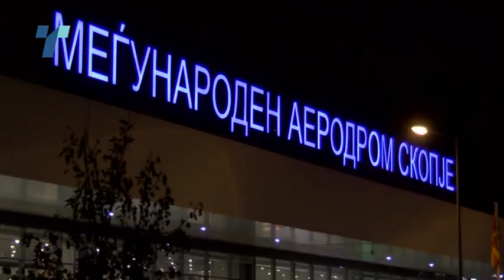полициски час од утре од 22 часот до 5 наутро